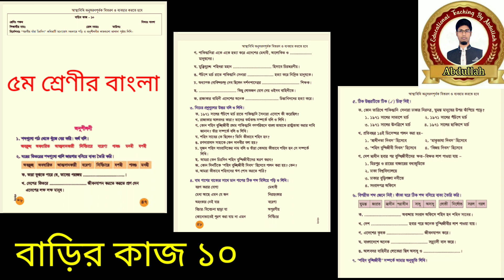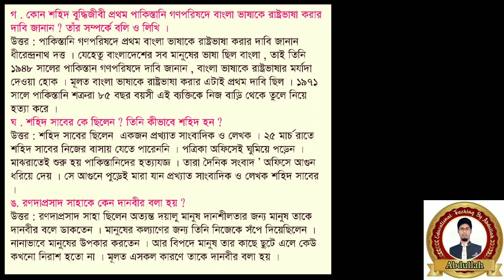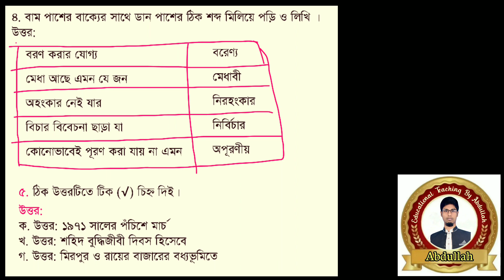class 5 bangla homework 10 answer 2021। ৫ম শ্রেণির বাংলা বাড়ির কাজ ১০ উত্তর ২০২১